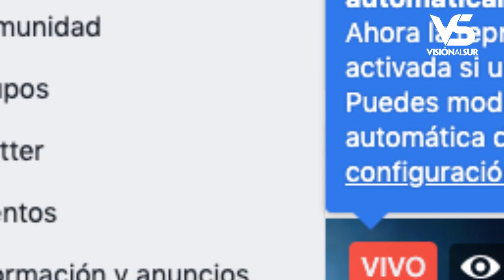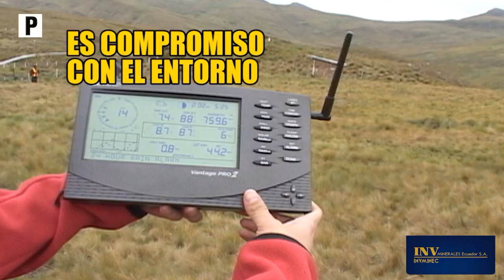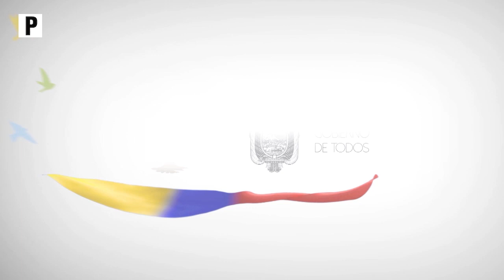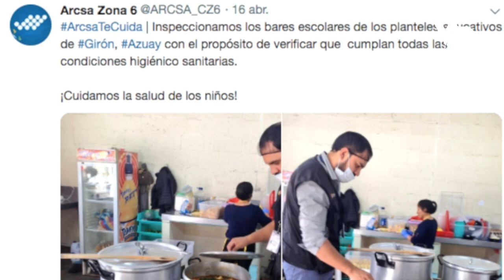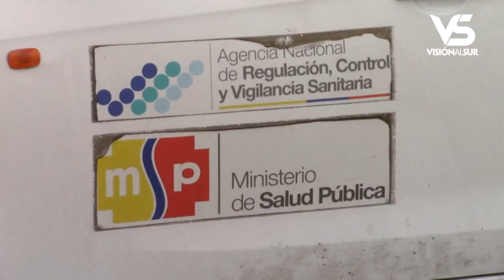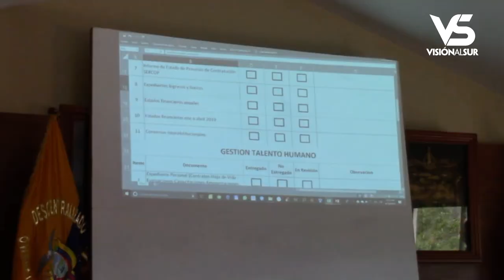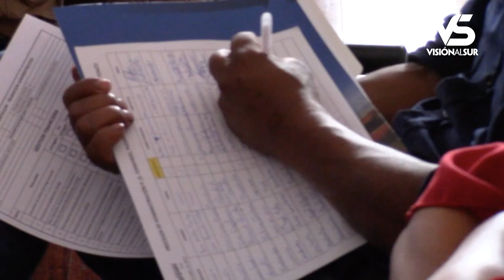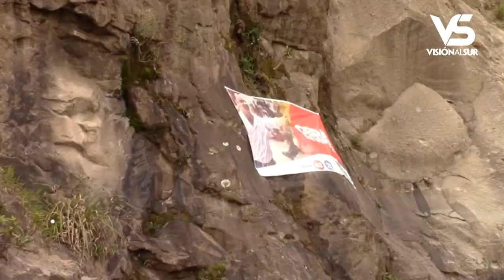Notigirón, emisión 22 de abril de 2019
Los titulares:

Casi cinco mil productos con registro sanitario adulterado fueron decomisados.
Activistas convocan a una asamblea en defensa del agua para el 24 de abril.
Electos de Juntas Parroquiales solicitarán se mantenga Tasa Solidaria.
Hoy en vivo, el vicealcalde Rodrigo Coronel, tema nomenclatura de calles.
CONAGOPARE Azuay capacita a nuevos vocales de juntas previo a la transición.
Planteles educativos del régimen costa inician clases en forma escalonada.
Reina propone actividad benéfica para implementar vital servicio en el hospital.
CNE entregará credenciales a autoridades electas.